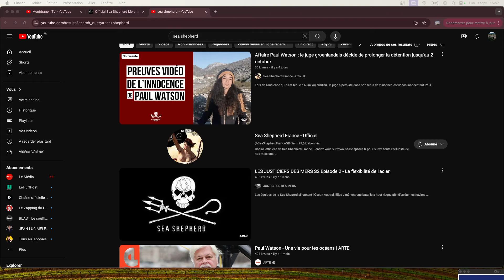Sea Shepherd : Libérez le Capitaine Paul Watson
Pourquoi j'ai hissé le pavillon Sea Shepherd dans mon jardin à Montdragon ?